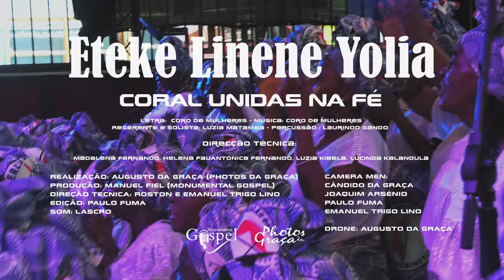CORAL UNIDAS NA FÉ - ETEKE LINENE YOLIA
CORAL DAS MULHERES DA IGREJA METODISTA UNIDA DE NOVA ESTRELA